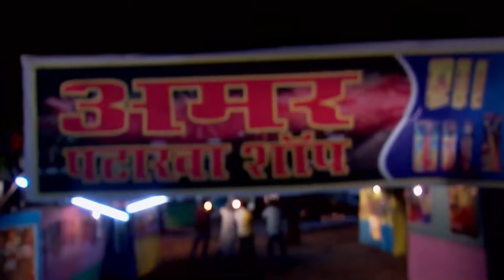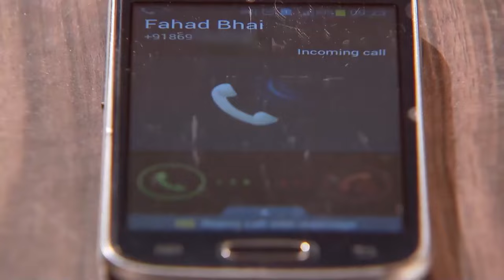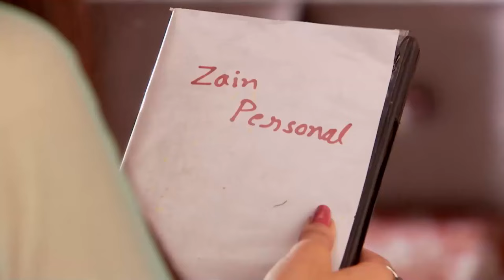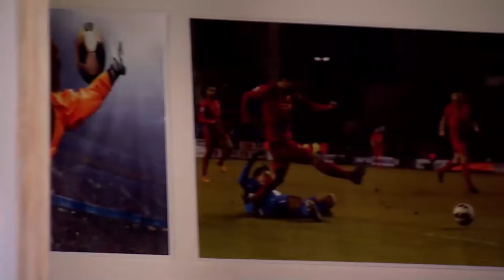Benimsin Hint Dizisi 50. Bölüm (Uzun Versiyon)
Zarina hedefine ulaşmak için Aaliya’nın ortadan kaldırılması gerektiğini düşünmektedir. Shazia, Nefisa’ya karşı ele geçirdiği üstünlüğü koruma için Fahad ile onun arasını açmaya çalışmaktadır. Bilal, Zain’e benzettiği kişiyi takip ettiğinde onun Roket adında tanınmış bir dolandırıcı olduğunu öğrenince çok şaşırır.

Rahman Beyi eşi ve oğlunu da yanına alarak Haydarabad’a geri dönmesi konusunda ikna eden Aaliya artık Zarina için açık bir hedef haline gelmiştir. Nefisa, Fahad ile arasındaki sorunu çözmek için çabalasa da Shazia boş durmaz ve onların arasını açmak için bir plan yapar. Abdullah ailesinin tüm servetini ele geçirmek isteyen Zarina bu iş için Shazia ile bir anlaşma yapar ve kendisine yardımcı olması halinde ona yüklü miktarda para vereceğini söyler. Öte yandan Hindistan’ın ünlü dolandırıcılarından biri olan Roket lakaplı adam ortaya çıkar. Roket’in en büyük özelliği Zain ile arasındaki şaşırtıcı benzerliktir.

Orijinal Adı: Beintehaa
Yönetmen: Maan Sinh Minku, Ankur Bhatiya
Oyuncular:  Harshad Arora, Preetika Rao
Yapım Yılı: 2013
Senaryo: Sonali Jaffer